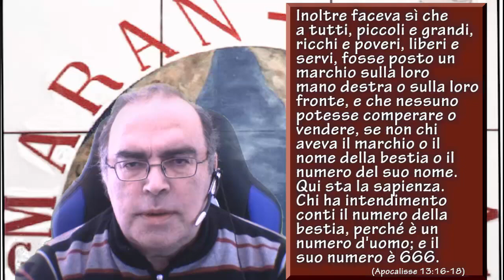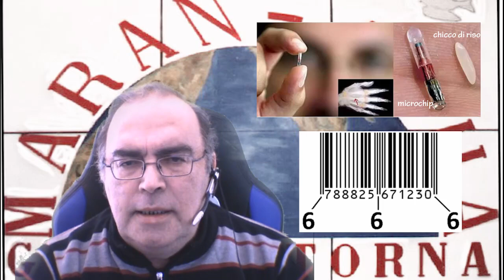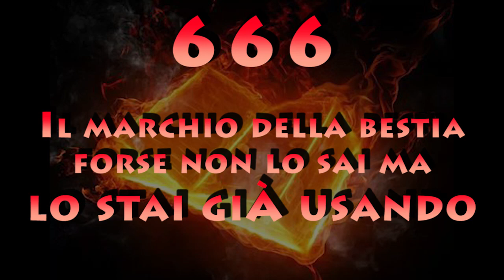Forse non sai che stai già usando il marchio dell'anticristo!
Di Fittaiolo Raffaele -

Chiariamo meglio la cosa: Il codice a barre è formato da due sezioni e da tre "divisori". Per convenzione, ogni doppia linea corrisponde ad un numero che va da 0 a 9. Per questo motivo, i numeri sotto non sono necessari. Le tre barre più lunghe non vengono lette come numero ma indicano (al lettore del codice) dove inizia il codice (prima doppia linea) e dove finisce (ultima doppia linea). La linea lunga centrale divide il codice in due parti (sarebbe troppo lungo spiegare qui il motivo). Queste tre linee più lunghe (le potete confrontare con un ingrandimento) sono identiche alla doppia linea del codice, corrispondente al numero 6; con la sola differenza che sono più lunghe.